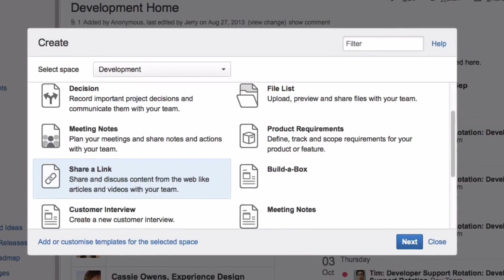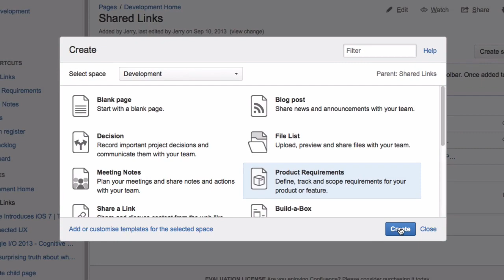Confluence Shared Links Demo Video